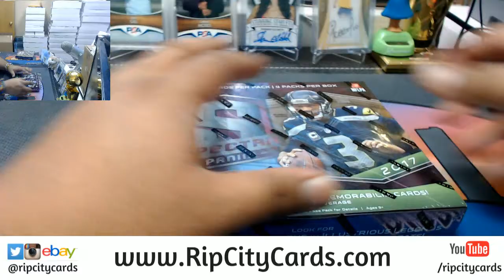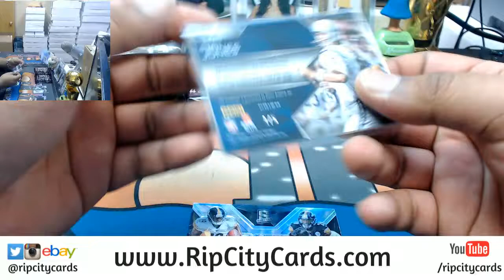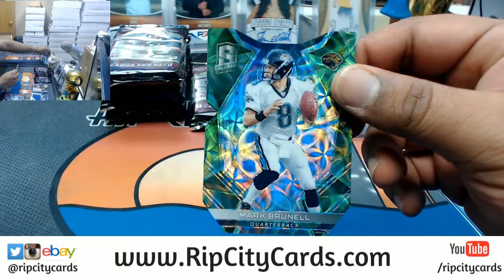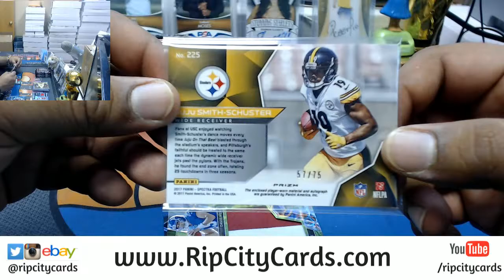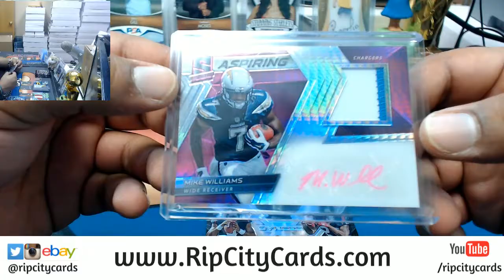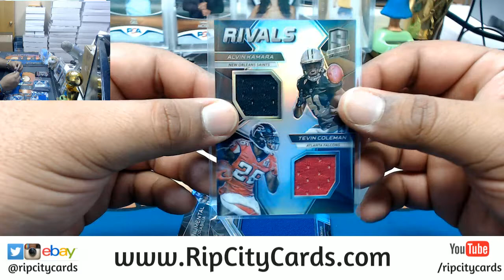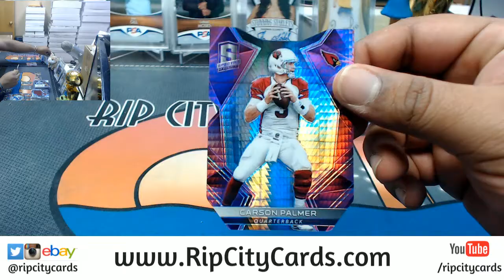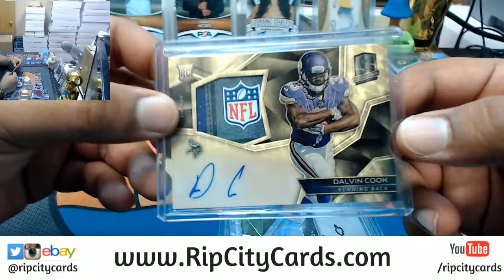2017 Spectra Football 2 Box #7 eBay